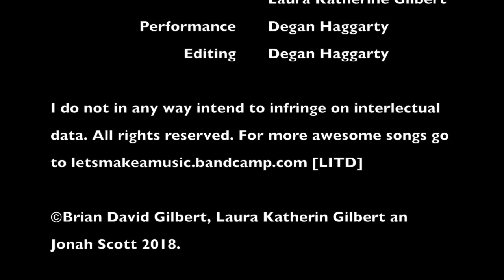Dr. Brims - Let's Make a Music (Fan Video)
This is a fan made video. If you enjoy it please do check out the podcast at:

in the mean time, if you want to check out more stuff i do, you can go to

Ok, Degan Out.